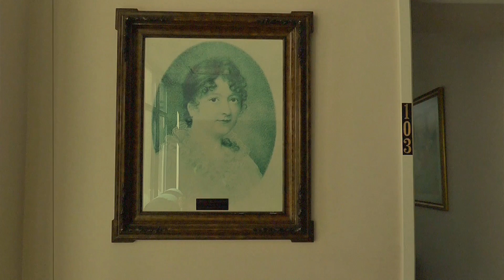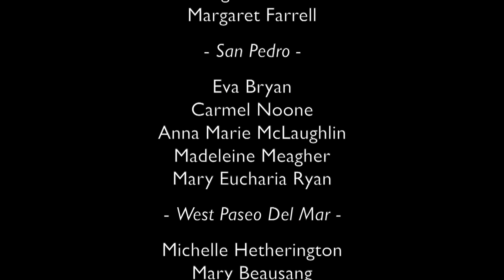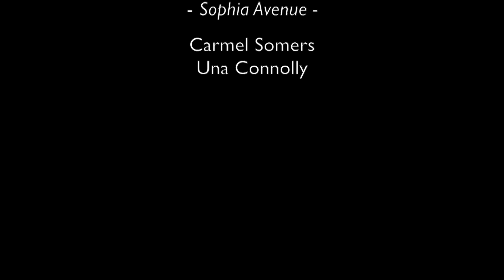Religious Sisters of Charity 200 Years Celebration California Region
This video is about RSC 200 years Celebration